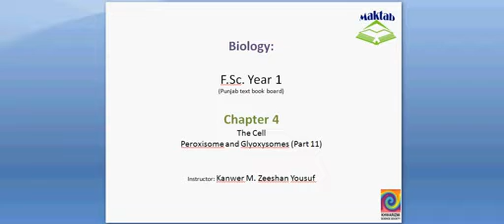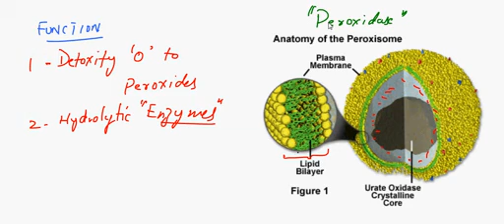FSc Biology Book1, CH 4, LEC 11, Peroxisomes and Glyoxisomes Maktab pk